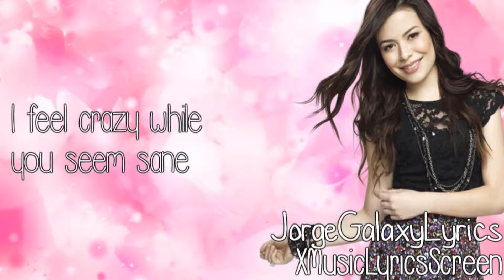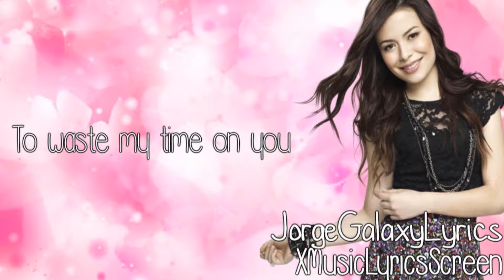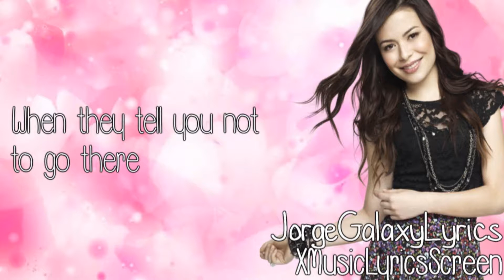Miranda Cosgrove - Beautiful Mess (Lyrics On Screen)